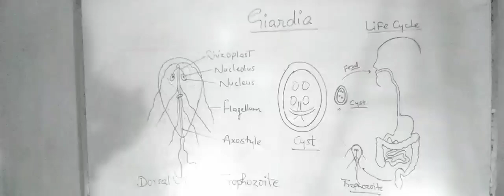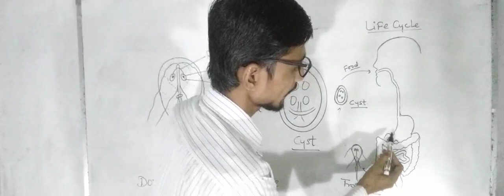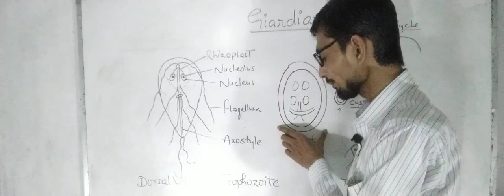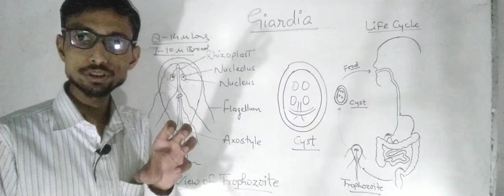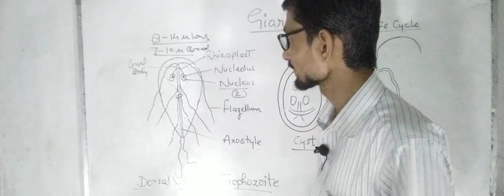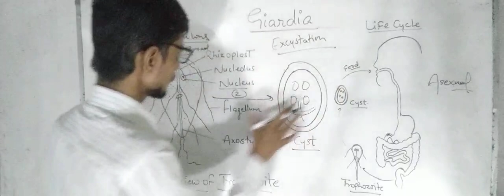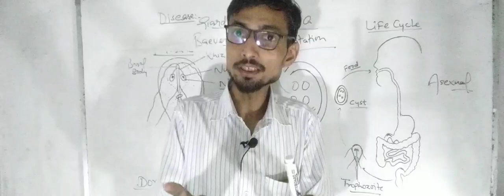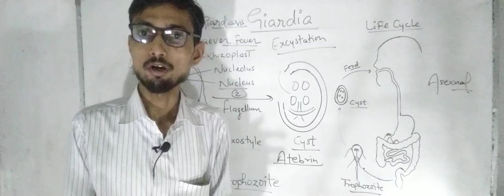Structure Life Cycle and Pathogenicity of Giardia|Zoology|BSc Online Batch|Rk Sir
Topic: Structure, Life Cycle and Pathogenicity of Giardia
Subject: Zoology
Clss: BSc Online Batch
By: Rk Sir